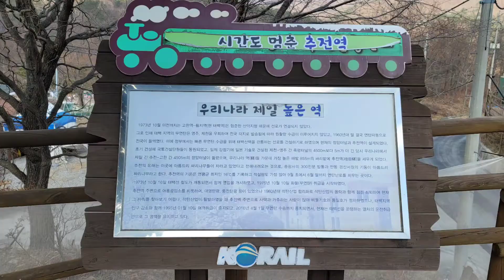기차가 서지 않는 한국에서 제일 높은 해발 855m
예전에는 여객과 무연탄 수송까지 하며 기차가 정차 하였지만 현재는 여객, 수송 모두 중지 되고 오로지 운행만 유지하고 있다고 해요.
마지막에 보시면 철망을 중심으로 플랫폼 안으로는 들어가지 못하여 역 주변에서 촬영 하였습니다.